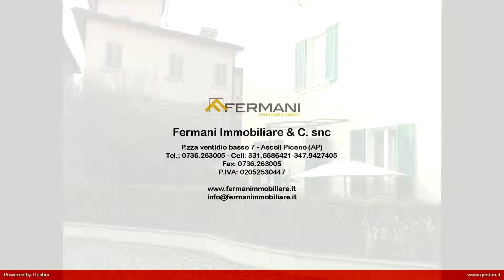Appartamento in Vendita a Ascoli Piceno (AP)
Ascoli Piceno vendesi in centro storico in palazzina totalmente ristrutturata qualche anno fa, appartamento al piano rialzato, in corso di sotto, di circa 78 mq con ingresso privato. L'immobile è composto da ingresso, soggiorno con doppia finestra, cucina semi-abitabile con finestra ed entrambi i locali molto luminosi perchè esposti a sud, un disimpegno che da accesso alla zona notte con una camera matrimoniale esposta ad est, bagno di servizio, seconda camera con bagno. L'appartamento possiede una corte esterna privata, che è stata realizzata con pavimentazione in marmo e una parte in giardino, un posto auto di proprietà all'interno del palazzo con cancello automatico e un fondaco al piano semi-interrato. Immobile in ottime condizioni. rif.1128